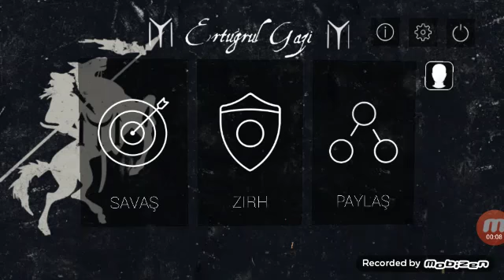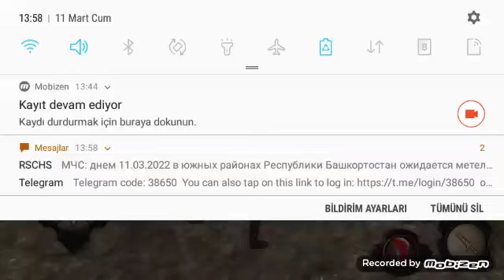ertuğrul gazi oyunu